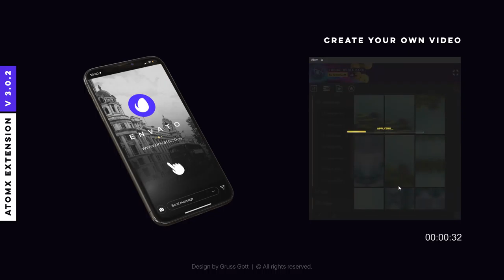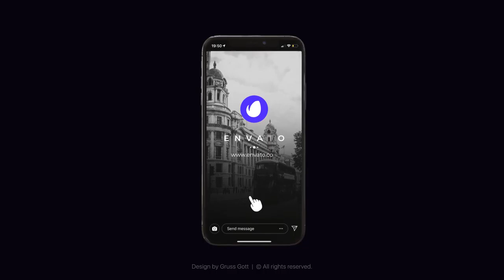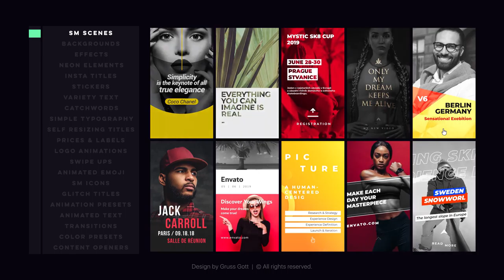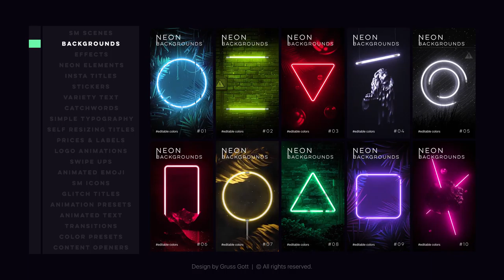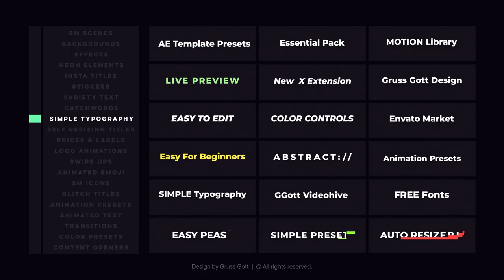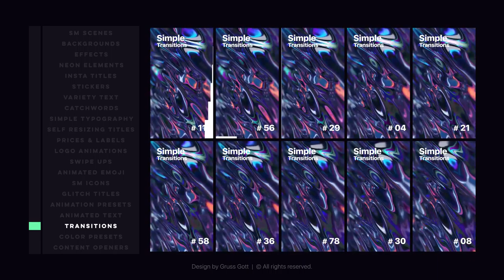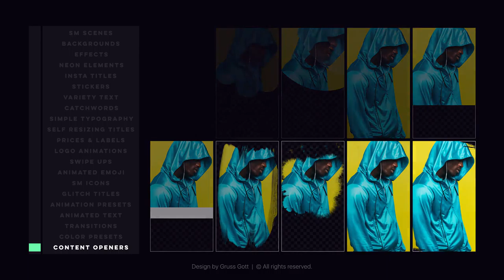Instagram Stories (After Effects Template)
Features:
- 2000+ Ready For Use Graphics Elements & Sound Fx
- After Effects CC.2017 and Above
- Supported 4 Resolutions
- Color Control
- Text Control
- Use Video or Photo
- Photos and Videos for preview purposes only